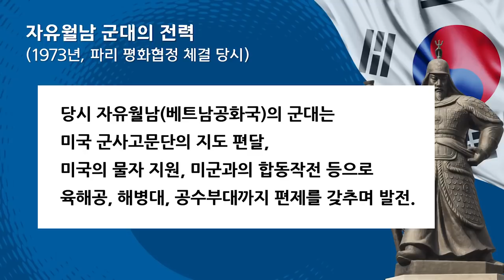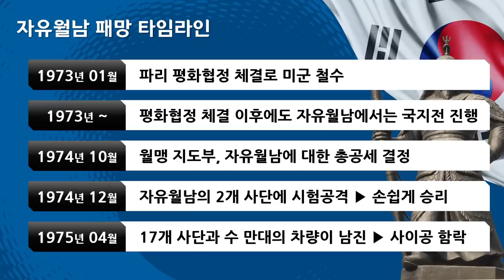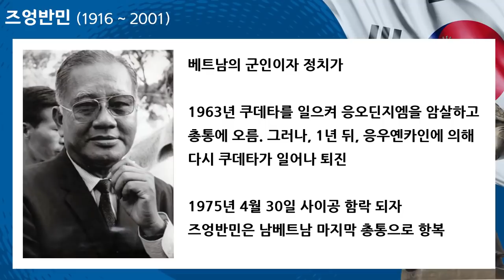자유월남 패망 44년, 당시에 희열을 느꼈다던 문재인 대통령의 공산화 공작이 혹시 진행중인가요? [장군의 소리 제공] [심동보자유애국TV] (2019.4.30)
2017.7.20 나남출판사 발행 (주문: 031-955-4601)